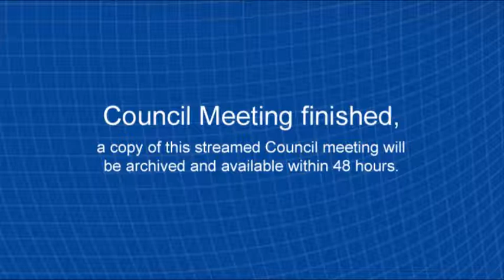Council Briefing Session 29 January 2019